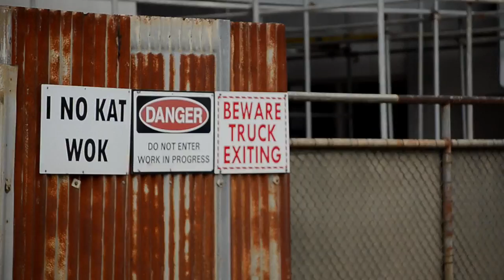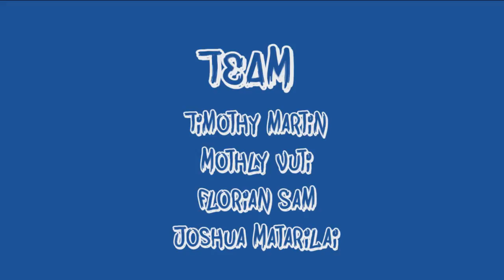"Yungfala we oli no wok" film by Further Arts Nesar Studio Documentary Film Course (Vanuatu)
This film was produced by emerging filmmakers from the Further Arts Nesar Studio Documentary Film Course in Vanuatu May-July 2014.

"Yungfala we oli no wok" (Youth without jobs)

Director: Jonathan Simon

Crew: Jonathan Simon, Len Jacob, Timothy Martin, Joshua Matarilai, Florian Sam and Motli Vuti

Synopsis: Port Vila has many young people who cannot or choose not to find work. This documentary asks questions to parents, employers and the youth themselves to investigate the challenges of finding work today.

Language: Bislama